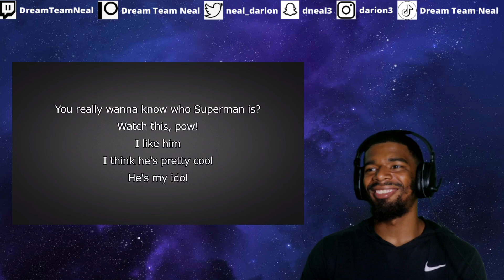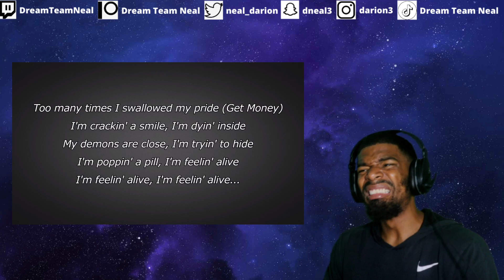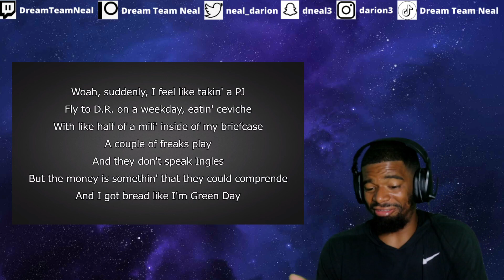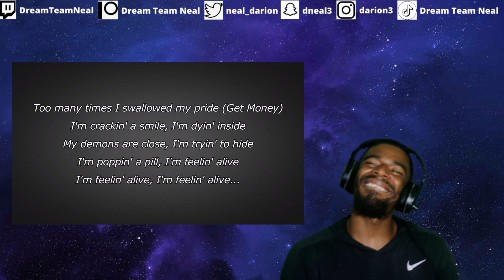J. Cole - Motiv8 | DTN REACTS